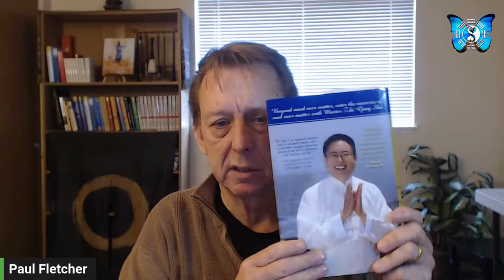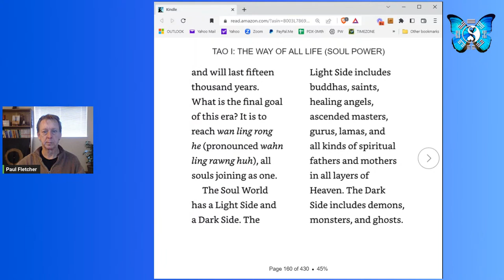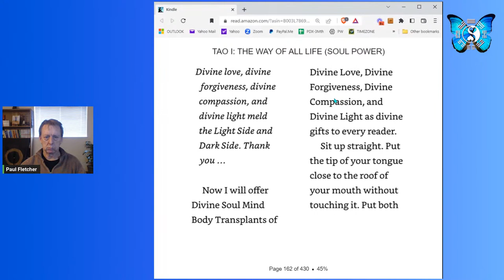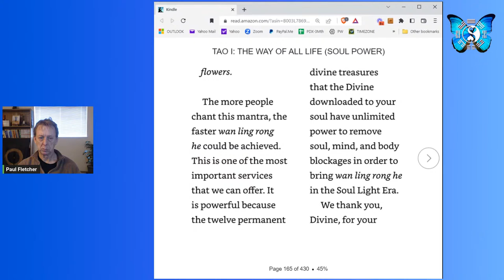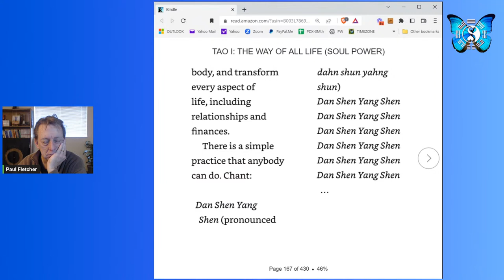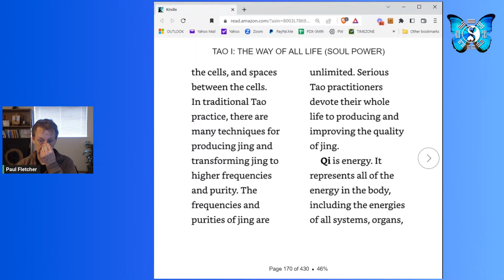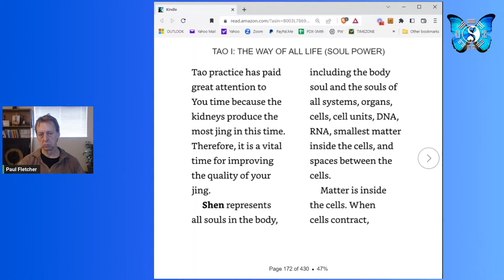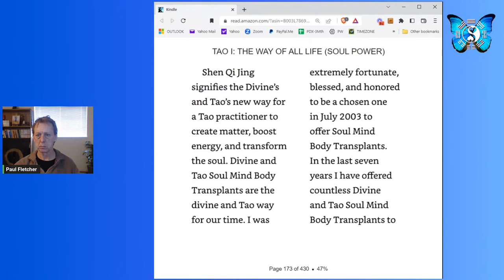TAO ONE Book reading Chapter 2 PART 8 MONDAY LIVE